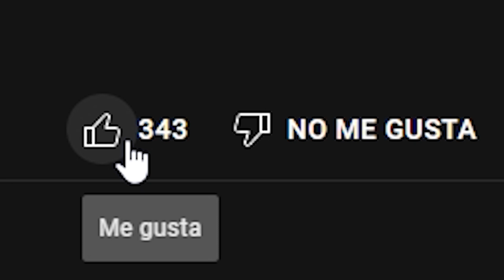SOY POLLO Y POR ESO USO ESTA ARMA EN OPERATION7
Gameplay de Op7 Death Match
¡Haz clic en la campana! Activa mis notificaciones = )